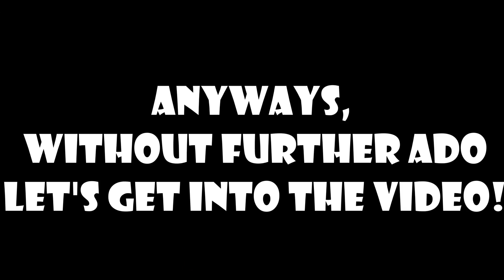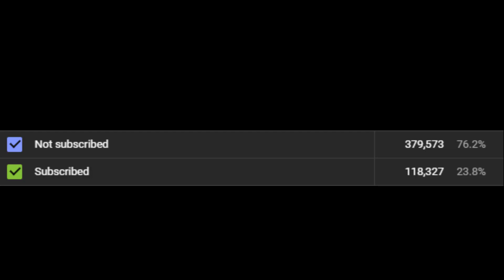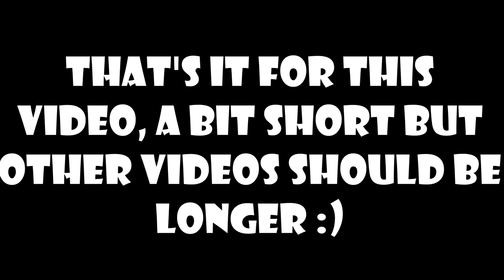Cat to Huge Cat 😱 Episode 1 (The Beginning 📈)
Pro series time :)